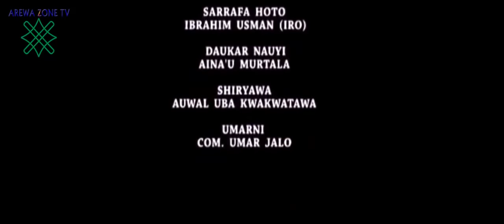Wankan Gayu Part 4 (Latest Hausa Films 2022)